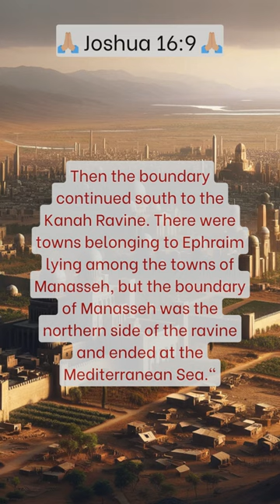🙏🏾 Joshua 16:9: The Kanah Ravine in Ephraim's Land 🙏🏾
Joshua 16:9 is a pivotal verse in the Bible that continues the narrative of the territorial division within the Promised Land. In Joshua 16:9, we find a specific description of the southern boundary of Ephraim's inheritance.

Joshua 16:9 marks a crucial point in the allocation of the Promised Land, as it delineates the southern border of Ephraim's territory. This verse serves as a key reference point for understanding the extent and limits of Ephraim's allotted land.

Within Joshua 16:9, we learn that Ephraim's southern border extended to the Kanah Ravine. This verse is instrumental in establishing the southernmost boundary of Ephraim's inheritance.

Joshua 16:9 underscores the meticulousness of the land distribution process, ensuring that each tribe received its designated portion according to God's divine plan.

In the broader narrative, Joshua 16:9 contributes to the overarching story of the Israelites' conquest of Canaan and their journey to occupy the Promised Land. It demonstrates the fulfillment of God's covenant promises as the tribes claim their allotted territories.

In summary, Joshua 16:9 offers a detailed description of the southern border of Ephraim's inheritance, emphasizing the precision and fulfillment of God's promises in the allocation of the Promised Land to the tribes of Israel.